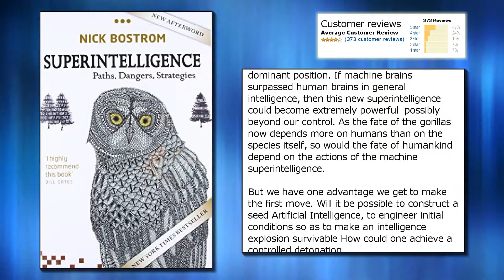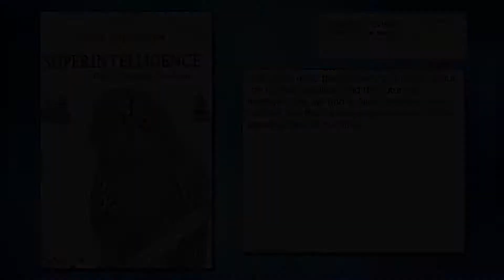Superintelligence: Paths, Dangers, Strategies